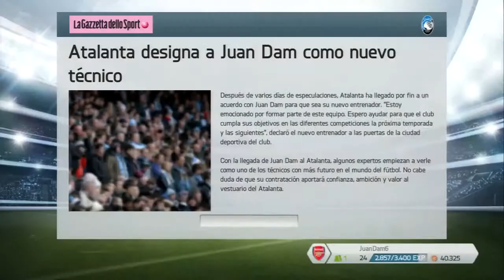COMENZAMOS MODO MANAGER ATALANTA #1-PRESENTACION Y 1 AMISTOSO FIFA 14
5 LIKES PARA SEGUIR SERIE
OTROS DATOS DE INETERES▼